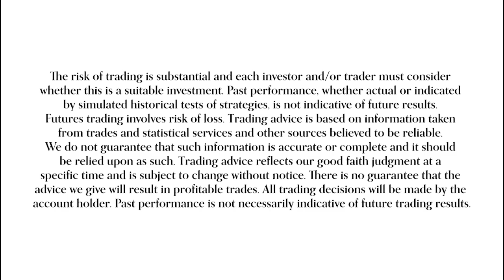WASDE Report 3/8/24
3/8/24 The team at Farmers Trading Co discuss the findings from the March WASDE Report.

The risk of loss in trading futures and/or options is substantial and each investor and/or trader must consider whether this is a suitable investment. Past performance, whether actual or indicated by simulated historical tests of strategies, is not indicative of future results.